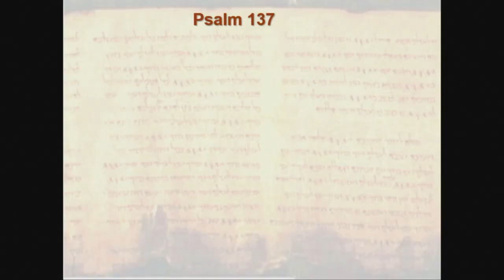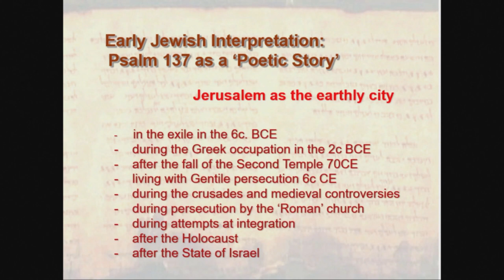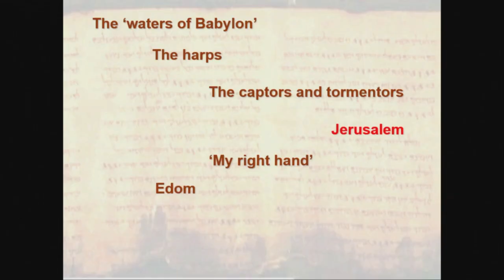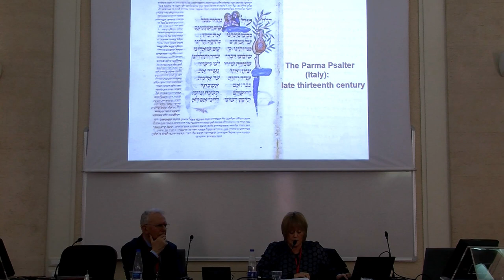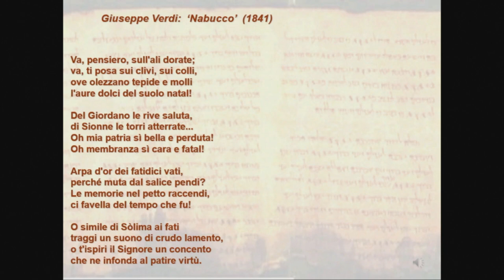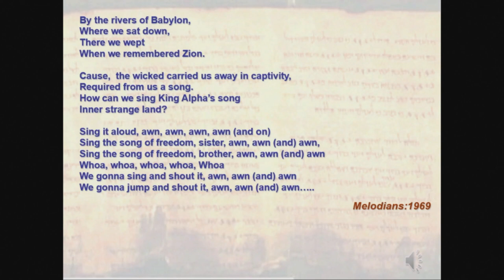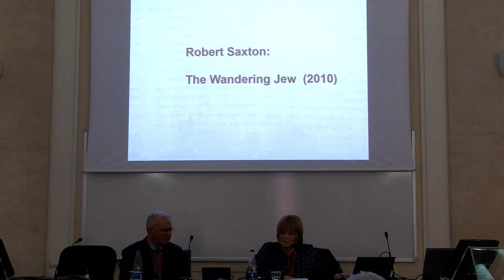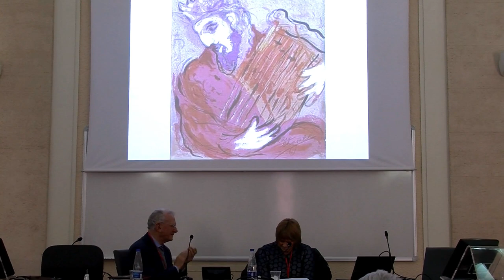Prof.ssa Susan Gillingham: «Jewish and Christian approaches to the Psalms»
Seminario per biblisti (20-24 gen 2020): “Il Salterio e il libro di Giobbe”.
Mercoledì 22 gennaio 2020 - Lezione della Prof.ssa Susan Gillingham (Faculty of Theology and Religion University of Oxford)